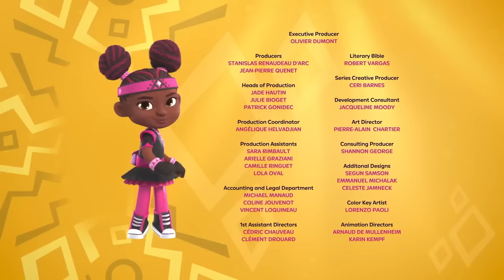Kiya & the Kimoja Heroes | Take a Step Back | Full Episode